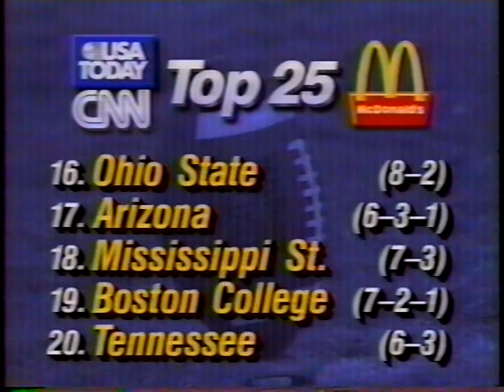1992 College Football Highlights November 14